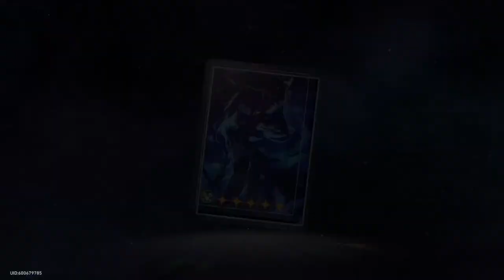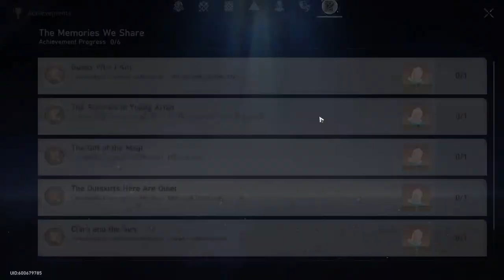Honkai Impact 3rd Players Plays Honkai Starrail!!! - Let's Go Star Blazers!!!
I wanna try it out and decide of I wanna play it religiously like Impact!!!